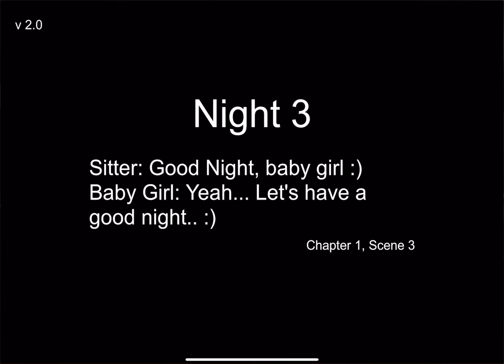Baby Girl In Yellow House 3D - Chapter 1 Scene 3